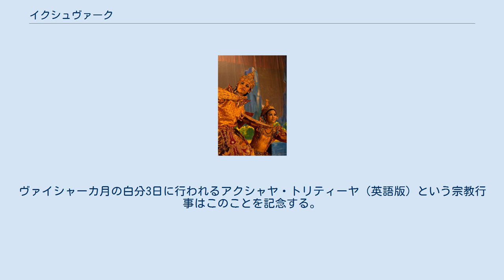イクシュヴァーク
イクシュヴァーク（サンスクリット語: इक्ष्वाकु Ikṣvāku）は、インド古代の伝説的なアヨーディヤー王で、日種の祖とされる。
パーリ語ではオッカーカ（Okkāka）、漢訳仏典では甘蔗王（かんしょおう）と呼ばれる。
 イクシュヴァークのイクシュ（ikṣu）とは甘蔗（サトウキビ）を意味する。
 中世のプラーナ文献の多くは日種の王統を載せている。
それらによれば、イクシュヴァークは現在のマヌであるヴァイヴァスヴァタの長男であり、ヴァイヴァスヴァタは太陽神ヴィヴァスヴァットの子である。
さらに太陽神はアーディティヤ神群に属するためカシュヤパとアディティの子であり、カシュヤパはプラジャーパティのひとりであるマリーチの子、プラジャーパティはブラフマーの子とされるため、ブラフマーからの系図は以下のように書ける。
 イクシュヴァークはアヨーディヤーを首都として日種王朝を創始した。
イクシュヴァークの子孫についてプラーナ文献では2つの説があり、第1の説ではイクシュヴァークにはヴィククシ（シャシャーダとも）、ニミ（ネーミ）、ダンダ（ダンダカ）ら100人の子があったが、長男のヴィククシがアヨーディヤの王家を継承し、残る50人は北インドを、48人は南インドを治めた。
またニミは東のヴィデーハに王朝を開いた。
第2の説もヴィククシが長男であった点は同様だが、ヴィククシの子のうち15人がメール山の北を、114人が南を治めたとする。
 イクシュヴァークの名は『リグ・ヴェーダ』10.60.4と『アタルヴァ・ヴェーダ』19.39.9に見えている。
後者ではマヌに関係する人物のようである。
 『ラーマーヤナ』の主人公であるラーマは日種に属し、したがってイクシュヴァークの末裔である。
『ラーマーヤナ』の中ではブラフマー神からラーマにいたる日種族の系図を2か所に載せている(1.70, 2.110)。
 釈迦族もイクシュヴァークの子孫と伝えられる。
パーリ仏典ではイクシュヴァークはオッカーカと呼ばれている。
『仏本行集経』の伝説では、大茅草王は王位を捨てて出家したが、白鳥とまちがわれて射られて死んだ。
しかし地面に落ちた血から2本の甘蔗が生え、中から童子と童女が出てきた。
人々は童子を王位につけた。
これが甘蔗王であるという。
 『カルパ・スートラ』によればジャイナ教の24人のティールタンカラはすべてイクシュヴァークの一族の出身であったという。
最初のティールタンカラであるリシャバはとくに甘蔗に関する伝説がある。
リシャバは初めて出家した人物であるため、人々は彼に対して何をしたらいいのかわからなかった。
最後にシュレーヤンサ王子が甘蔗の汁を施し物として与えた。
ヴァイシャーカ月の白分3日に行われるアクシャヤ・トリティーヤ（英語版）という宗教行事はこのことを記念する。